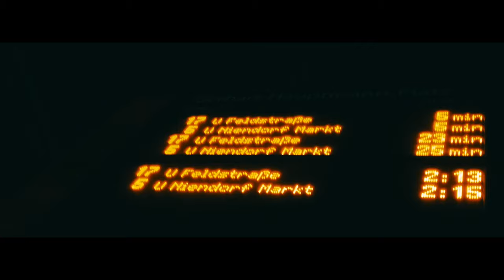Jordan 1 Gym Red Campout + Unboxing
In diesem Video nehmen wir euch mit zu dem Campout des Nike Air Jordan 1 Gym Red.
Viel Spaß :)